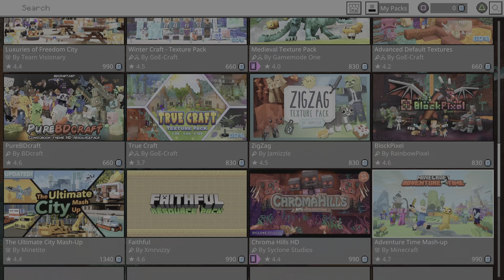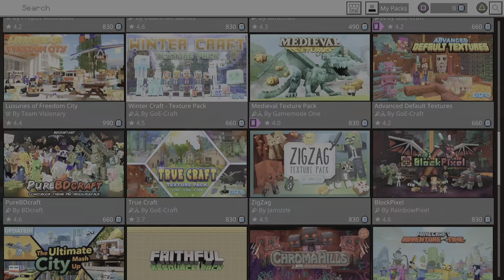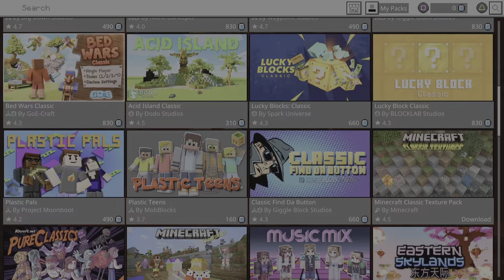My new crush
Like or no jokes ever   shout out to scrubs or scrubby

SO YEA BYYYYYYYEEEEEEE